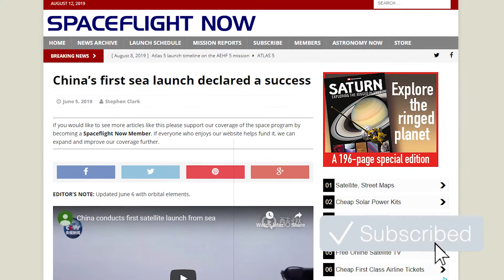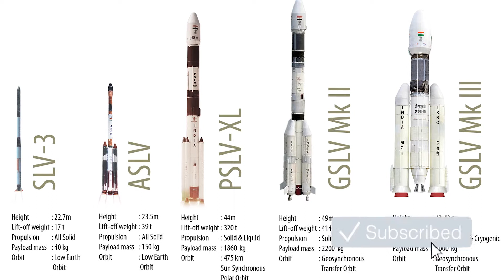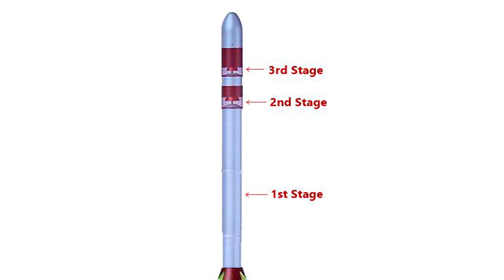ISRO SSLV v/s Chinese Space Startups | BABY Rocket of ISRO | SSLV Complete | SSLV Timeline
In this video, I have discussed the the challenges ISRO's Small Satellite Launch Vehicle (SSLV) going to face once it becomes fully operational; most likely by this year end.  In this video you will get to know the current scenario of Chinese small satellite launch industry; about the Chinese space Startups and Chinese govt. Space agency's plans to create monopoly in small satellite launch. I have also discussed about the Indian Space Research Organisation's newly started New Space India Ltd. (NSIL) company for the commercial launches of SSLV.

About :
Welcome to Youtube Channel of Defence Chanakya - a online Defence Portal with the aim to provide In-depth defence and military analysis. Here you will get quickest DefenceUpdates in हिंदी. Defence Chanakya is here to become "Your One stop for Defence News & more".